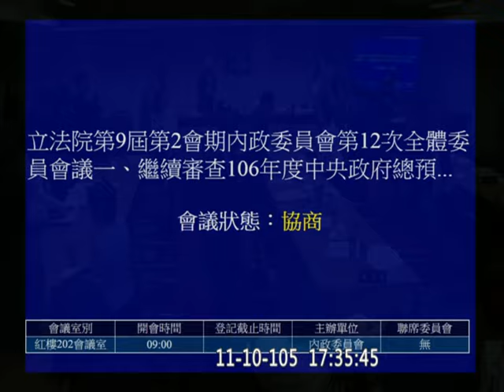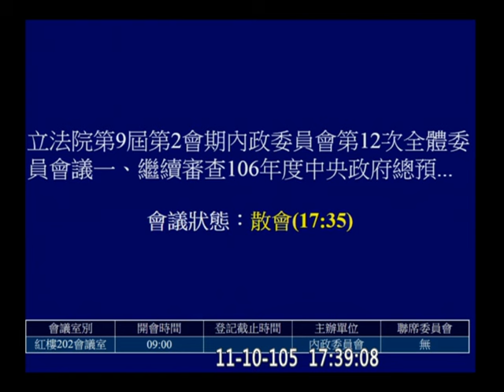20161110 內政 預算 PM 移民署 新住民發展基金 陳超明 黃昭順 徐榛蔚 林麗蟬 趙天麟 Kolas 莊瑞雄 姚文智 李俊俋 陳其邁 賴瑞隆 葉俊榮【立法院演哪齣？】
57:58 開始 | 4:30:03 結束
一、繼續審查106年度中央政府總預算案關於內政部警政署及所屬、中央警察大學、消防署及所屬、役政署、移民署、空中勤務總隊收支部分。(僅處理役政署、移民署、空中勤務總隊提案)
二、審查106年度中央政府總預算案（含附屬單位預算及綜計表─非營業部分）關於內政部主管「新住民發展基金」、「研發及產業訓儲替代役基金」收支部分。